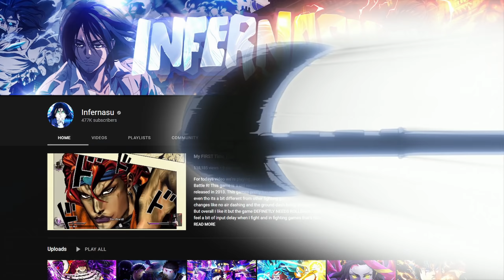PAW IS THE MOST UNDERRATED FRUIT THIS UPDATE!? (Grand Piece Online)